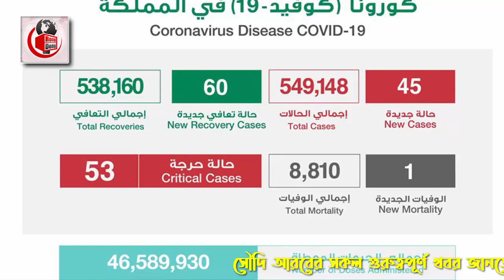সৌদির আজ সকালের তাজা খবর – রোগীর সংখ্যা কমে হয়েছে ২১৭৮ জন। সৌদির করোনার সর্বশেষ খবর।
এবারের খবরের আলোচনায় রয়েছে সৌদির আজ সকালের তাজা খবর – রোগীর সংখ্যা কমে হয়েছে ২১৭৮ জন। সৌদির করোনার সর্বশেষ খবর নিয়ে বিস্তারিত। পুরো ভিডিওটি দেখে বিস্তারিত জেনে নেবার  অনুরোধ রইলো।